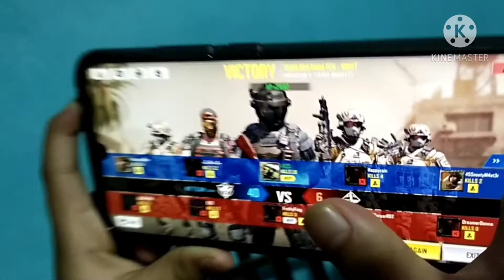5 years old baby boy Playing CODM (MVP on the match)